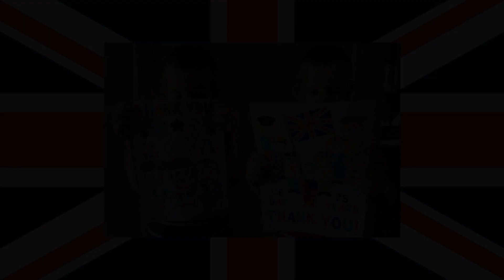VE Day 2020 - Little Brown Jug (Glenn Miller)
Little Brown Jug played on the steel pans to celebrate the 75th anniversary of VE Day.